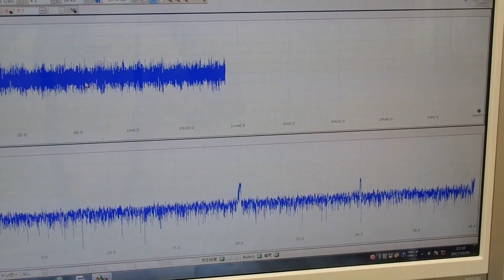音圧測定装置：超音波テスターを利用した実験動画 ultrasonic-labo